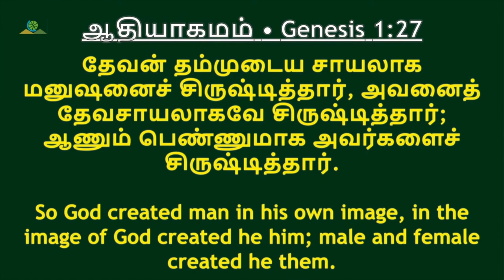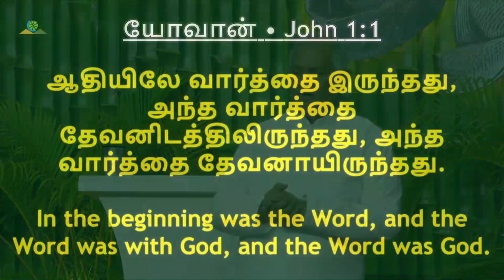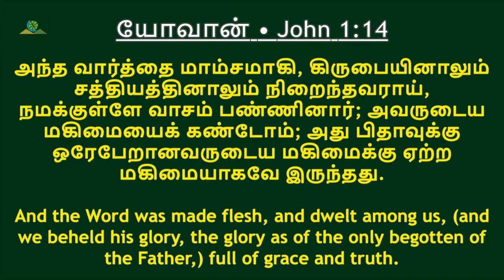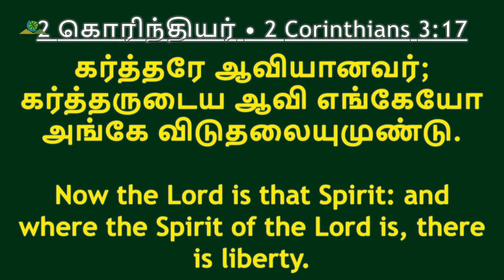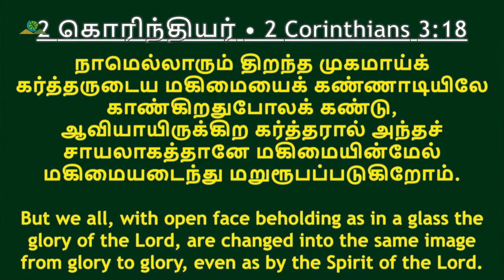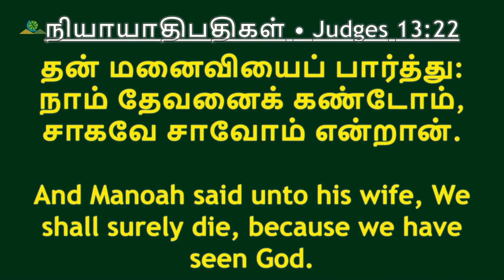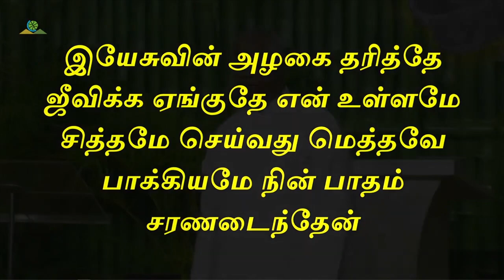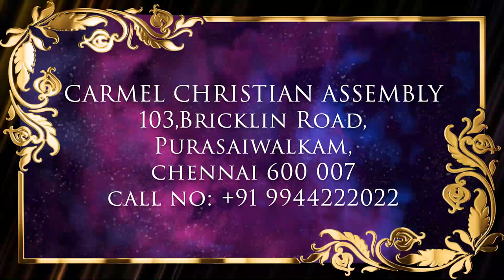திவ்வியம் துளங்கட்டும் P1 | LET DIVINITY SHINE P1 | Msg | Tam | Pr Robert Simon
LET DIVINITY SHINE P1 | திவ்வியம் துளங்கட்டும் P1 | Divyam Thulankattum P1 |

Message Title / தேவ செய்தி தலைப்பு: LET DIVINITY SHINE P1 | திவ்வியம் துளங்கட்டும் P1 | Divyam Thulankattum P1 |

LET DIVINITY SHINE P1 | திவ்வியம் துளங்கட்டும் P1 | Divyam Thulankattum P1 | தமிழ் தேவ செய்தி | முனைவர் இராபர்ட் சைமன் | கர்மேல் ஊழியங்கள் | Tamil Message | Pr. Robert Simon | Carmel Ministries

Our Address:
Carmel Christian Assembly
103, Brickkiln Road,